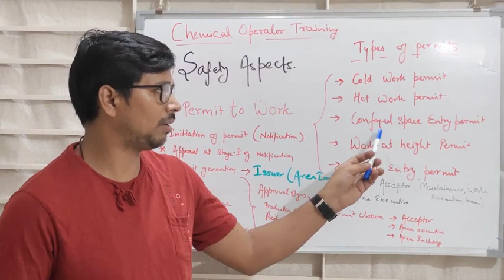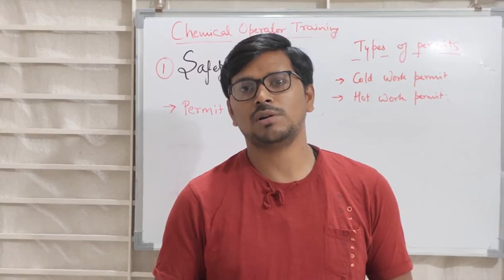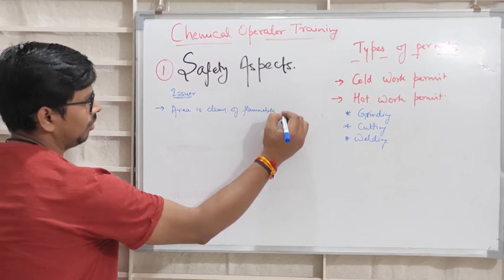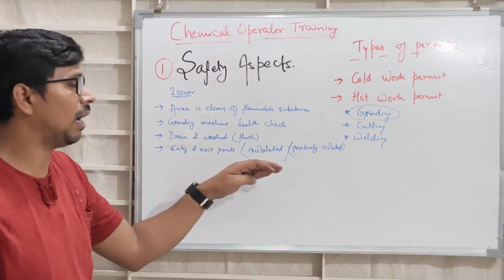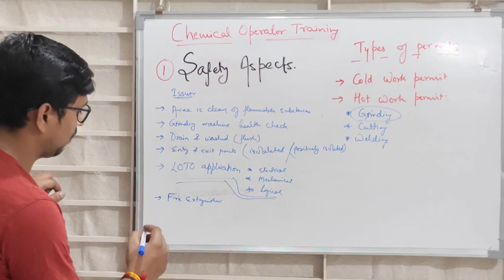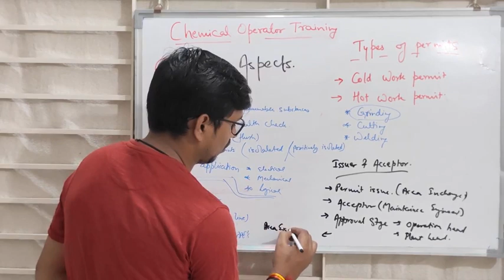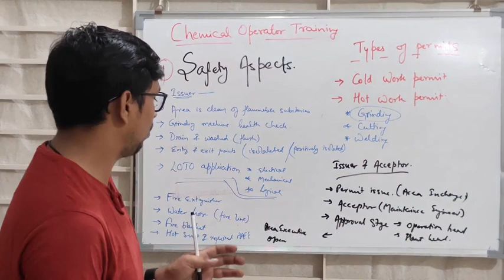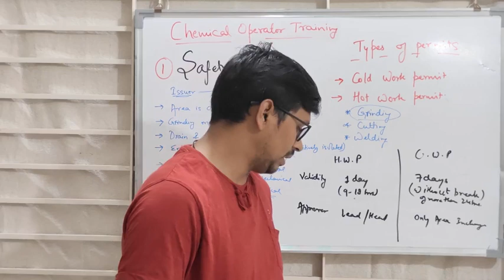What is hot & cold work permit? Points to keep in mind before issuing these permits.